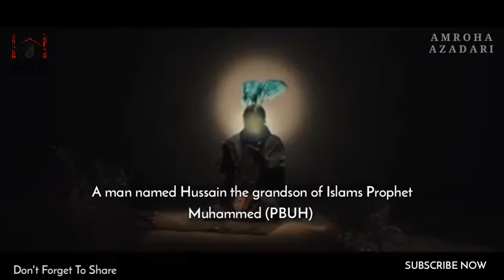Karbala Short Story || The Great Sacrifice || New Muharram Whatsapp Status 2019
Story Caption :- Syed Arsh abbas kazmi(Arsh_³³ñ)
Edited & Background Music :- Amroha Azadari
Orignally Released By:- Karbala12
Story Refrence From:- Tragedy Of Karbala

No more than 50 years had passed since the death of Muhammad (the last Prophet of Islam) and the Muslim Empire was sliding into corruption under a tyrant from the Ummayad dynasty, Yazid.
A man named Hussain the grandson of Islams Prophet Muhammed (PBUH) Along with his family and 72 companions made his way towards the East seeking to gain support for his uprising whilst avoiding violence. It was on this journey Hussain, his family and companions were forced to stop by the Oppressors army name of over 30,000, on the hot plains of a land called Karbala (present day Iraq). Yazid’s forces cut the supply of water for Hussain’s family and companions, including women and children. In 680 AD, after three days of no water and food in the scorching heat, Hussain stood and fell valiantly in what is known as The Battle of Karbala. Hussain died defending those around him being oppressed and whilst standing for his principles.

Through this tragic end but heroic act of sacrifice, Hussain was ultimately victorious. His death became the catalyst for revolutionary change and led to the collapse of Yazid’s tyrannic rule. Hussain stood by his principles till the very end, and his legacy continues to inspire millions around the world.